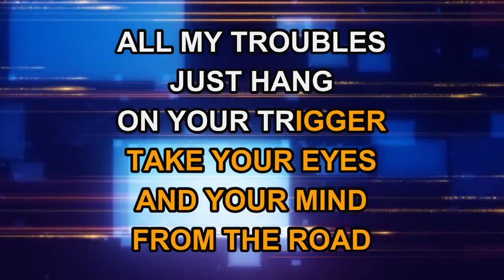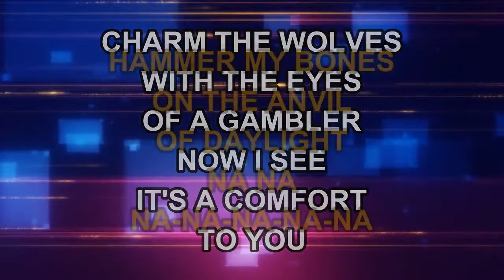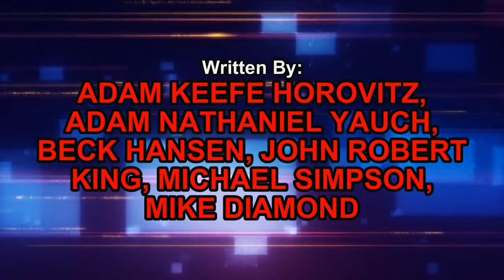Beck - E Pro (Karaoke)